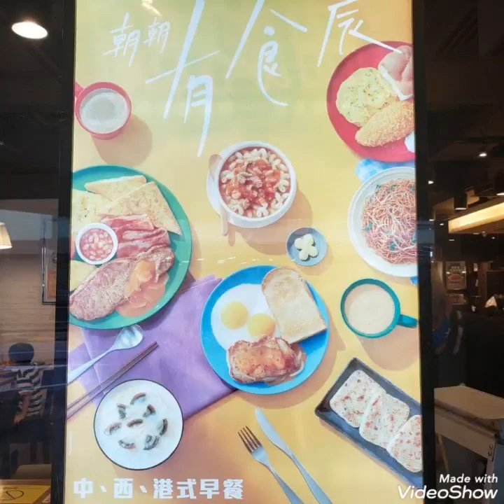Breakfast groups. The inspiration for this diorama is from the Cafe de Coral poster